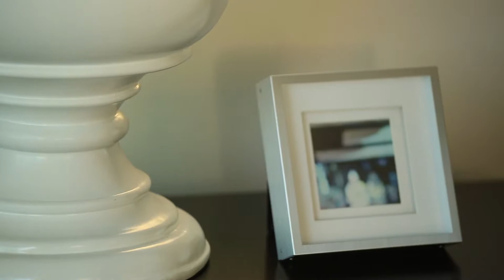Style My Space - Home Staging & Design